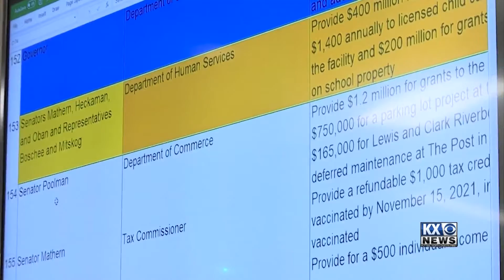Lawmakers hear hundreds of proposals for ARPA money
Over the course of six meetings in October, North Dakota's House and Senate Appropriations Committees heard nearly 200 proposals about how the state should spend roughly $700 million from the federal government's American Rescue Plan Act.

While there's just $697 not yet allocated, the proposals coming from state agencies, lawmakers and other organizations total more than $9 billion.

Voting on an omnibus bill that majority of lawmakers agree on in a 4-day abbreviated session could be a challenge.